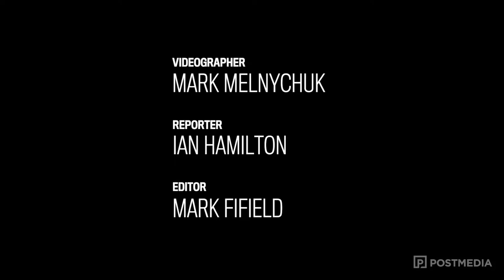Riders’ Tearrius George learning from last year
Riders defensive tackle Tearrius George talks about how he’s been applying lessons learned from last year’s CFL season.